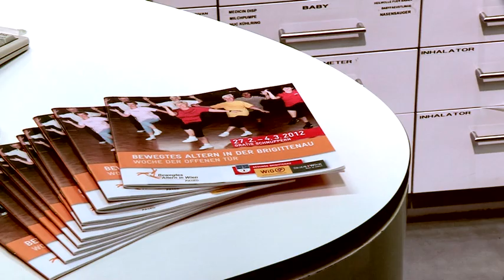Nordic Walking: Bewegtes Altern in der Brigittenau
Bewegung stärkt Körper und Geist -- in jedem Alter. Bei der Gratis-Schnupperwoche „Bewegtes Altern in der Brigittenau" testet die Generation 55+ verschiedenste Sportarten.